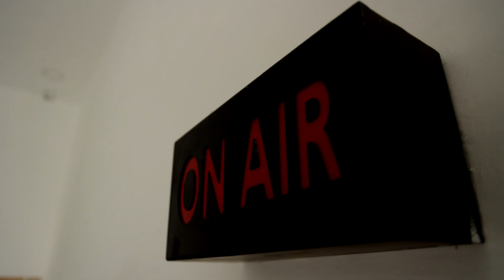வரிசையாக பண்டிகைகள் | பூக்களின் விலை உயர்வு | Flower Rate Hike